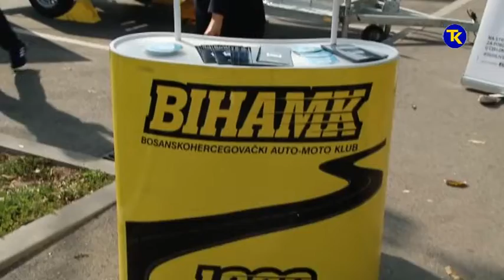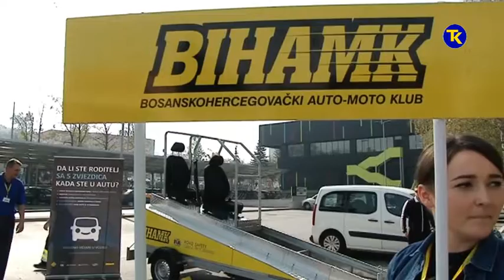BIHAMK SIGURNOST U VOZNJI 16 10 2018